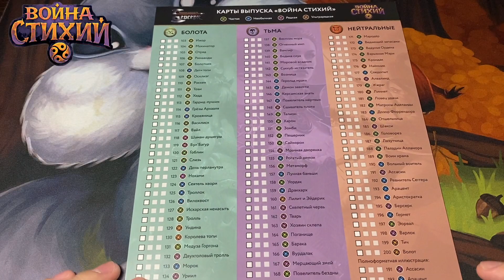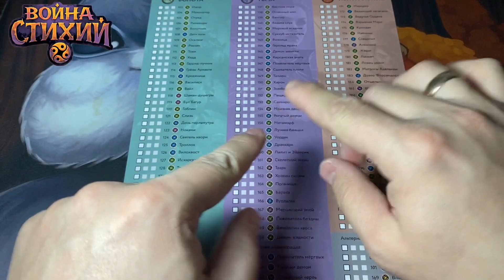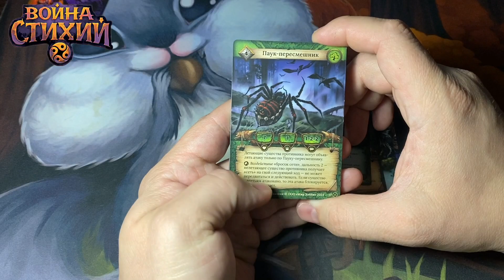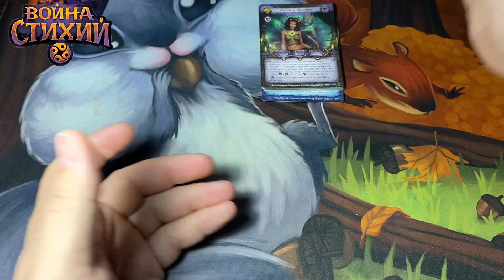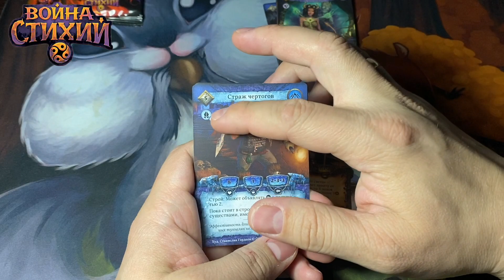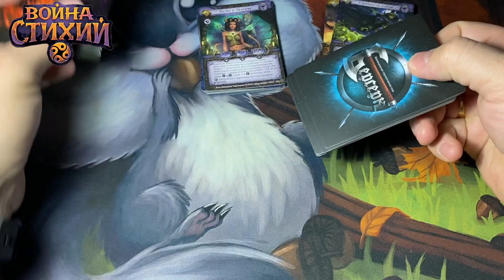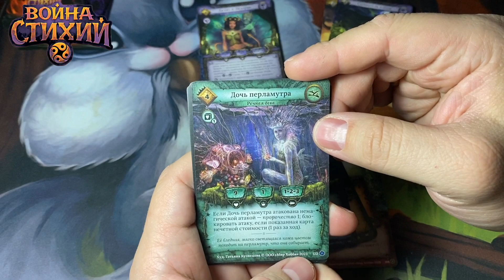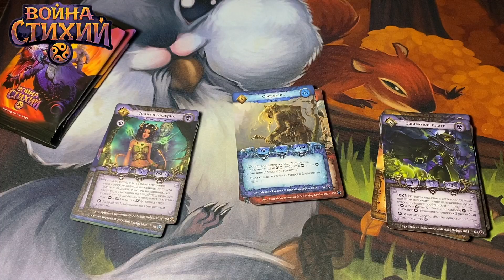Распаковка бустеров. Война стихий.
Всем привет!
Продолжаем открывать бустеры классического берсерка.
Название ему Война стихий.